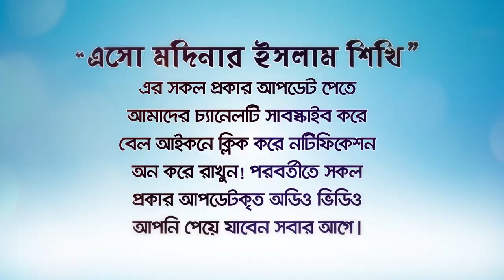সূর্য উঠার পর ফজর নামাজ পড়লে কি কবুল হবে? BANGLA WAZ LECTURE by Rafiq Bin Lokman Madani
সূর্য উঠার পর ফজর নামাজ পড়লে কি কবুল হবে?   What will be accepted if Fajr prayers are offered after sunrise?
ফজরের নামাজ সূর্য উঠার পর পড়ার বিধান!